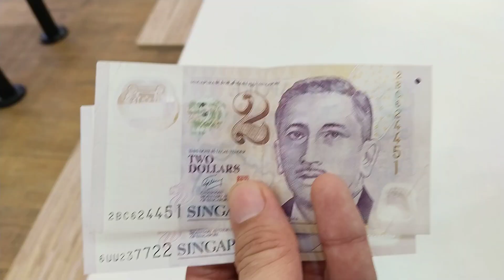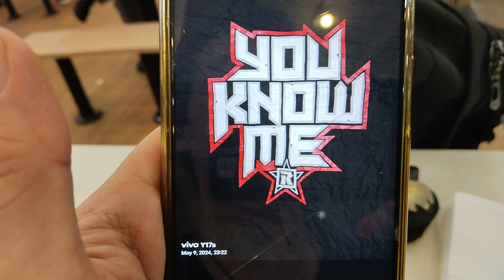Rated R Superstar⭐🌟Kurt Tay 13 May 2024(Monday)Breakfast